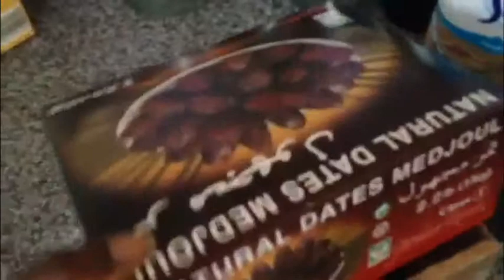Veda Day 12: Trying Jackfruit For the First Time